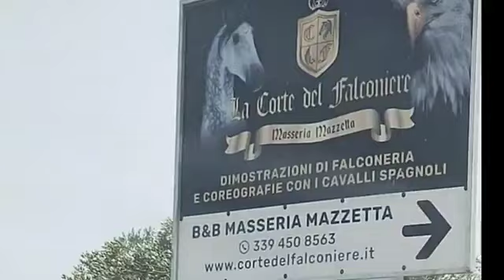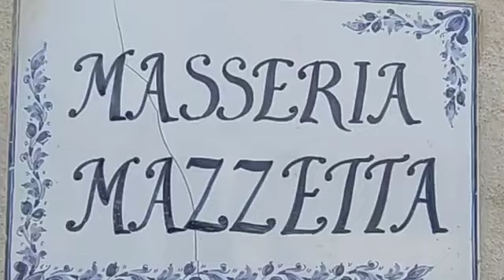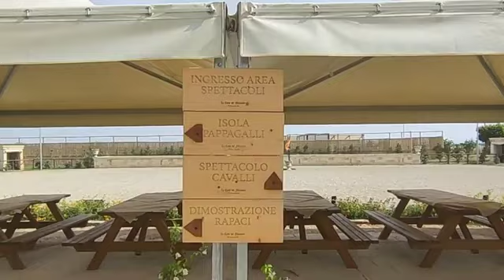holiday Camp Italy Masseria Mazzetta Puglia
Es heißt Falknerhof Masseria mazzetta und ist ein Ort, an dem man seinen Urlaub in der offenen Landschaft Apuliens verbringen kann. Es gibt viele Veranstaltungen, an denen Tiere beteiligt sind. Die Geschichte der Falknerei in Italien ist sehr lebendig, insbesondere im Süden. Es gibt Zimmer zum Schlafen sowie Stellplätze für Wohnmobile, Wohnwagen und Zelte.